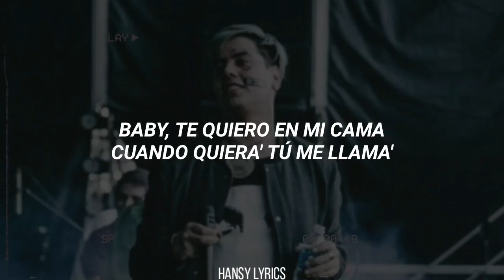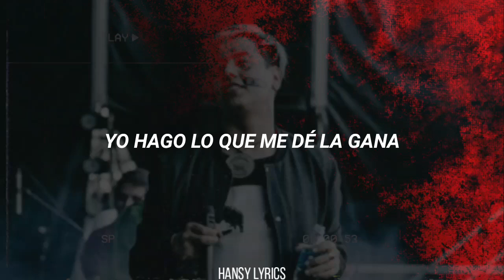Duki - Hablamos Mañana || LETRA - LYRICS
LETRA:

Hago lo que me da la gana (Prr, prr, prr; gana)
No sé por qué ello' me llaman (Llaman)
No sé quiénes son, no conozco su' cara' (Cara)
Me quieren bajar, se mueren de gana' (¡Yah, yah, yah, yah!)
Suelto el humo mientra' bajo la ventana, ah
Lleno de oro, papi, parezco El Cigala
Esto es moda, no es un chaleco antibala'
En el aeropuerto viajo sin escala
A mí no me cambia la fama, ah-ah
Esa otra bitch que me la mama, ah-ah
Salgo a cazar fantasma', ah-ah
Salvo la ciudad como Batman
Le doy candela (Candela), ballin' like Carmelo (Carmelo)
Le dediqué un tema (Prr, prr) y la llevé hasta el cielo (Cielo)
Que no nos importe nada (Nada), hagamo' lo que da la gana
Baby, te quiero en mi cama, cuando quiera' tú me llama'

Yo hago lo que me dé la gana (Gana)
Yo pagué mi cubana (Cubana)
Yo sé cómo te llama' (Te llama')
Chao, hablamo' mañana (Mañana, mañana, mañana, mañana, mañana)